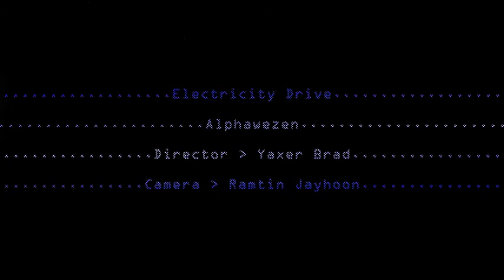Alphawezen electricity drive (the lost radio version)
Director: Yaxer Brad
Camera: Ramtin Jayhoon